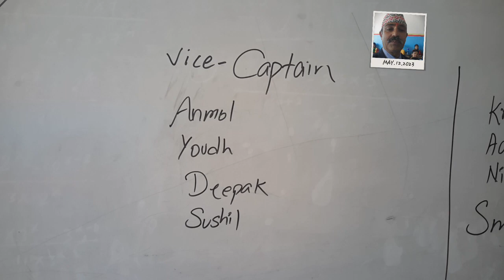DEMOCRATIC WAY OF SELECTION OF CLASS CAPTAIN AND VICE CAPTAIN GRADE 8 ON 29TH BAISHAKH 2080